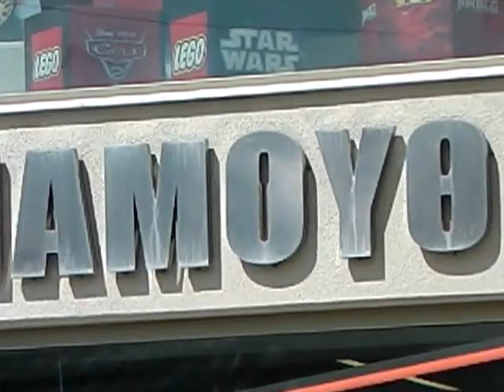ΕΜΠΟΡΙΚΟ ΚΕΝΤΡΟ ΔΕΒΟΣΕΤΟΥ